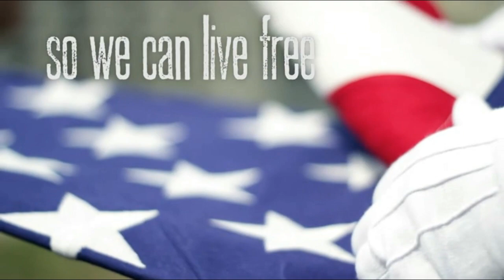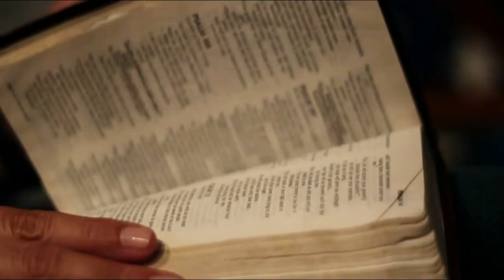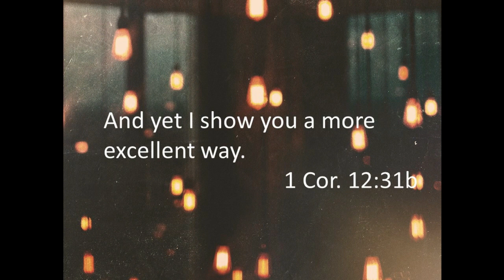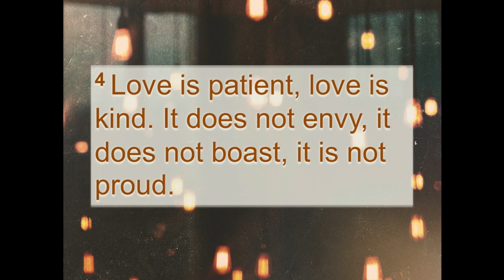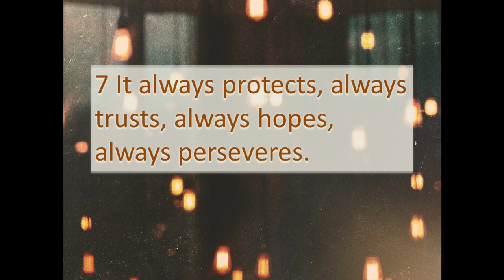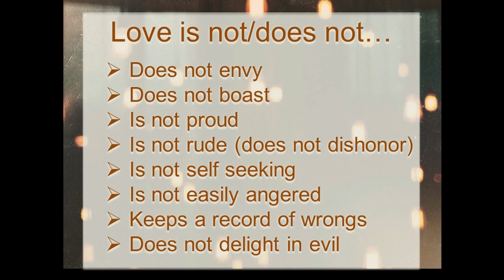May 24, 2020 French Broad Baptist Church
Memorial Day worship service.